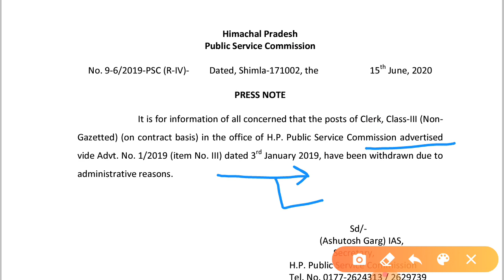HPPSC NEW PRESS NOTICE| CLERK POST WITHDRAW DUE TO ADMINISTRATIVE REASONS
HI
MY NAME IS PANKAJ VERMA. WELCOME TO MY YOU TUBE CHANNEL HIMACHAL GYAN.

THIS YOU TUBE CHANNEL FOR THE PURPOSE OF EDUCATION.HERE WE CAN GET A VIDEOS ON  HIMACHAL GK, ENGLISH, POLITY, HISTORY, GEOGRAPHY AND OTHER SUBJECTS.

           "PANKAJ VERMA"